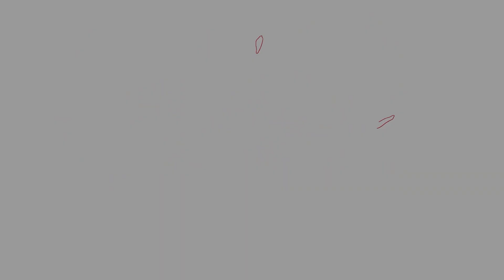হাশরের দিন যে আমলটি নবীজি (সঃ) নিকট নিয়ে যাবে || মাহে রমাদান || Mahe Ramadan || 13 || AH 1444 | 2023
আপনারা দেখছেন পবিত্র মাহে রামাদান উপলক্ষে আমাদের আয়োজন
হাশরের দিন যে আমলটি নবীজি (সঃ) নিকট নিয়ে যাবে || মাহে রমাদান || Mahe Ramadan || 13 || AH 1444 || 2023 || WITV ||
তিলাওয়াত: হাফেজ ক্বারী জহিরুল ইসলাম
আলোচনা: খতীব আব্দুল হাকিম আযাদী
ইসলামি সঙ্গীত: মোঃ ইফতেখার নাঈম মোল্লা
ঈমান জাগানিয়া: মোহাম্মদ ফাহাদ আব্দুল্লাহ
রাব্বানা আতিনা: মাওলানা আব্দুল গাফ্‌ফার নূরী
Recitation: Hafez Qari Zahirul Islam
Discussion: Khatib Abdul Hakeem Azadi
Islamic Music: Md. Iftekhar Nayem Mollah
Iman Jaganiya: Mohammad Fahad Abdullah
Rabbana Atina: Maulana Abdul Ghaffar Nuri
ইসলাম প্রচারে আমরা আরো ভালো কিছু নিয়ে আসার চেষ্টা করবো ইনশাআল্লাহ।
আসসালামুয়ালাইকুম,
আমাদের পেইজ-এ স্বাগতম। "উইজডম ইসলামিক টিভি" একটি অরাজনৈতিক অনলাইন ভিত্তিক শিক্ষা এবং দাওয়াহ চ্যানেল, যা মার্কিন যুক্তরাষ্ট্র ভিত্তিক অলাভজনক দাতব্য প্রতিষ্ঠান 'উইজডম ওয়ার্ল্ড পিস ফাউন্ডেশন' কর্তৃক পরিচালিত। আমাদের লক্ষ্য বিশ্বব্যাপী ইসলামের বাণী ছড়িয়ে দেওয়া, সমাজের প্রচলিত অসঙ্গতি দূরীকরণে উৎসাহিত করণ এবং ইসলামের আলোকে সকলের জন্য অনুপ্রেরণামূলক বিষয়বস্তু তৈরির পাশাপাশি বিশ্বে শান্তি ও সম্প্রীতি প্রতিষ্ঠার উদ্দেশ্যে জনগণকে সচেতন ও শিক্ষিত করা।
Assalamualaikum,
Welcome to our page. Wisdom Islamic TV is a non-political online education and dawah channel run by the 'Wisdom World Peace Foundation' a USA based non-profit charity. Our goal is to spread the message of Islam worldwide, to encourage the elimination of the prevailing inconsistencies in society and to create inspirational content for all in the light of Islam, as well as to make people aware and educated for the purpose of establishing peace and harmony in the world.
السلام عليكم،
مرحبا بكم في صفحتنا. Wisdom Islamic TV هي قناة تعليمية غير سياسية عبر الإنترنت وتديرها مؤسسة Wisdom World Peace Foundation ، وهي مؤسسة خيرية غير ربحية مقرها الولايات المتحدة. هدفنا هو نشر رسالة الإسلام في جميع أنحاء العالم ، وتشجيع القضاء على التناقضات السائدة في المجتمع وخلق محتوى ملهم للجميع في ضوء الإسلام وكذلك توعية الناس وتثقيفهم لغرض إحلال السلام والوئام. في العالم.